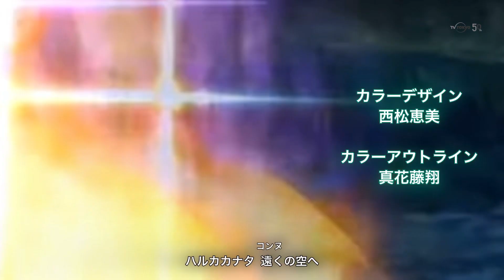【MAD】Naruto Shippuden Opening 17 - Haruka Katana - By UNLIMITS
Well, here’s another MAD I made and I really kinda struggled to keep with the songs pace with this one.
Arc - Obito & Madara Vs Naruto & Allies
Also made it OP 17 cause no MAD could truly replace OP 16.
Dedicated to my friend @Laughing2you